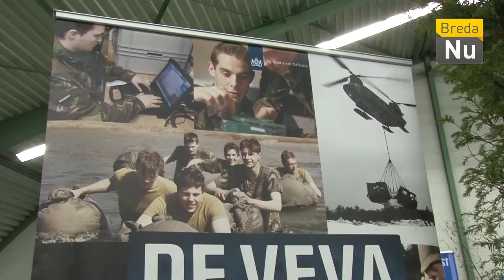Breda in Beeld: Beroepenmanifestatie Jeugdland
800 2e-jaars VMBO-leerlingen namen deze week deel aan de beroepenmanifestatie in Jeugdland. De manifestatie werd geopend door wethouder Miriam Haagh.